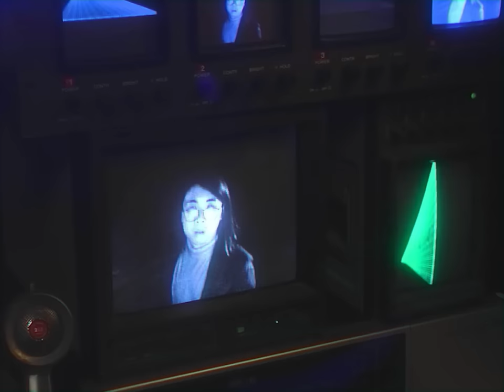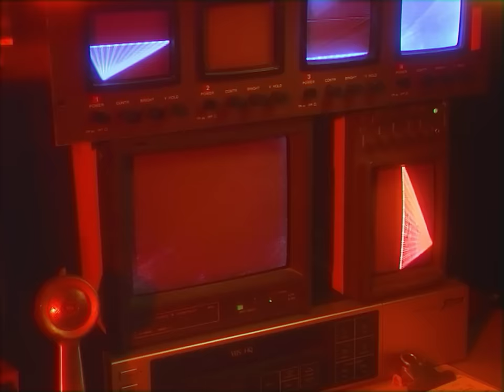Ginger Root - "City Slicker" (Official Music Video)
The title track from Ginger Root's new EP "City Slicker". Stream

VHS pre-order closes Sept. 13

Starring Matt Carney, Dylan Hovis, Cameron Lew
Featuring Michael (the Janitor) Keane, Jimmy Hua, Brennan Iketani, Donald Nguyen, Frank Truong
Directed: Cameron Lew
Produced: David Gutel
Cinematography: Taylor Leach
G&E: Drake Konishi, Chase Okimura, Jason Quan
Art Dept: Thuy Bercher, Caitlyn Phu, Jade Trazo
Instrument Tech: Matt Carney, Dylan Hovis
Special Thx: Acrophase Records